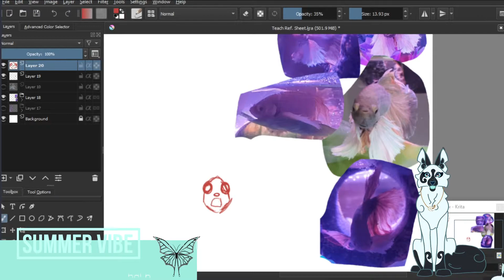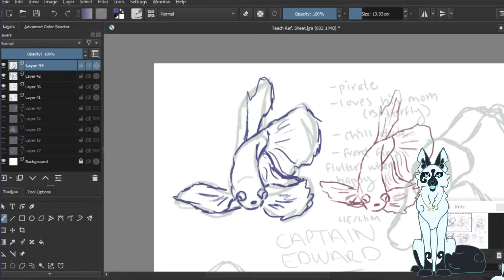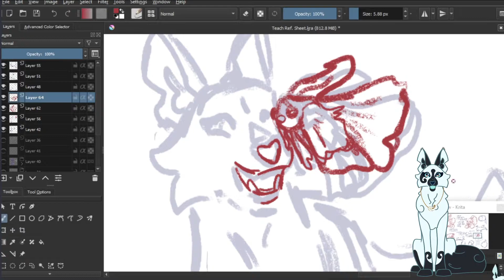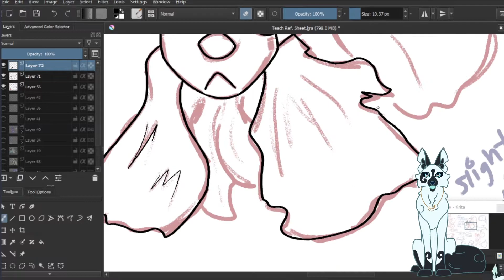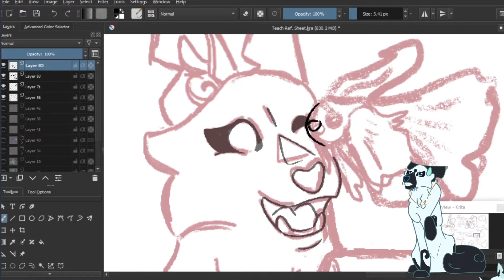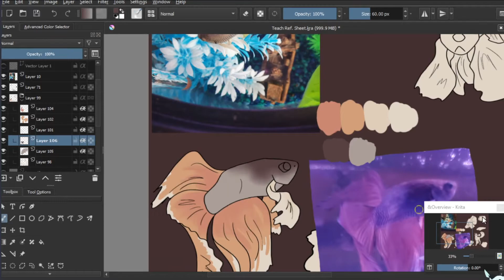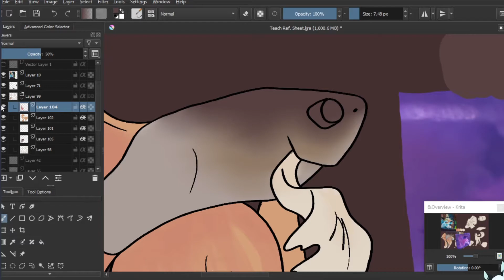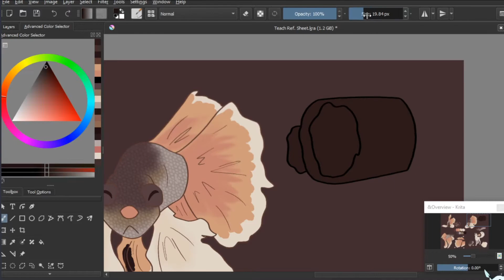Finding Teach - Digital Speedpaint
Hi butterflies!!!

Woooo here's the story of finding my best buttfish Teach!!! I've been thinking about making this for a little while and decided I'd wait until his birthday. I have another video I want to make eventually with my first child, my dog, Loki^^ He's the reason I stuck with art and got into digital art. He was my original inspiration for my YouTube channel, but I don't wanna spoil too much so I'll wait to explain that until I make his video.
Also as you may have noticed I made new talking sprites^^ I still like the old ones, but my style has changed a bit since I made em and I needed to make new expressions/poses so I just redid them all. Ooo and I made myself a little script for the voiceover this time since there was a lot I wanted to cover. I hope I didn't sound too robotic in some places :p

Like I said in the video Teach got sick recently, he's gotten fin rot. I went to the fish store by my house and we came to the conclusion he got it most likely cuz his filter broke when everything closed due to covid. I got him a new one and his water is 100% ok now. As well as I said when looking up stuff on fin rot I realized I wasn't cleaning his tank correctly. I was doing full water changes every week, which is not correct. I've been doing 20-30% water changes now and 50% once a month. So yeah his water is all good now and I got him some medicine, since he was getting a bit worse. He should be all good in a few days^^

Just a little note I put in the little shpeel on doing research on Bettas specifically because while they are a really hearty fish they need proper care as any pet would. Some people stick them in vases or 1 gallon tanks and think that is ok, but it most definitely is NOT. Teach has a bit of a smaller tank at 3.5 gallons, but I would never put him in anything smaller and it works really well for keeping him in my dorm. They are strong fishes and things like fin rot are common, but if left untreated they will suffer and die. I hate that Teach even got this disease to begin with, but there's nothing I can do about that now except fix and learn from it.

Lastly a little UPDATE!! I started classes again today-actually just finished one^^ So I probably won't be streaming as much, since I got schoolwork again now. However, I will still be trying to make sure I stream once a week on Twitch. If I have time I'll also do a stream here on YouTube, but if you wanna see me live working on anything from speedpaints to animations definitely head over to my Twitch for that^^ I still have a lot of speedpaints-mostly from artfight-and some map parts I'm finishing up coming so videos won't be slowing down for a bit. Links to keep up to date with my stuff is down below^^
Wooo that was a lot thank you so much if you read it all. You get cheesecake ;p

Here is what is used:
          For Art-
             Made on Parblo Mast 10.
             Program: Krita
             Time Taken: about 7hrs
          For recording-
            Streamlabs OBS Studio (from Stream)
         For Editing-